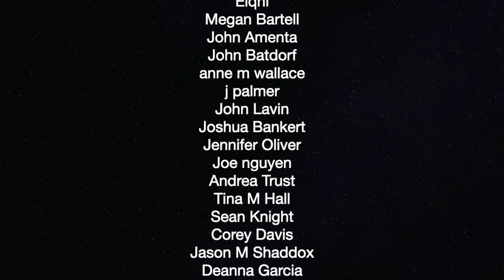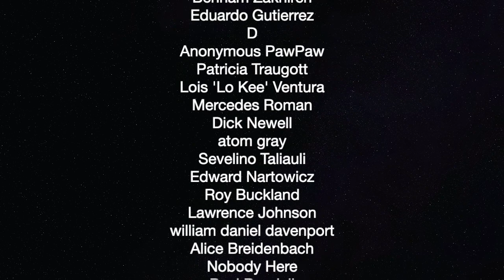Bernie Should Have Defended Tulsi — The Political Vigilante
Graham, Ron and Kim all discuss how Bernie should have defended Tulsi.